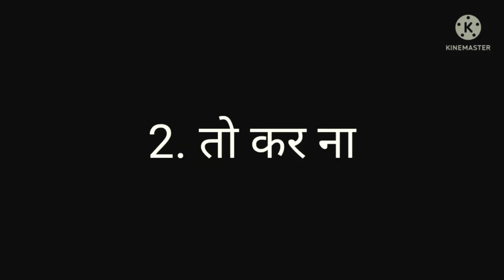Cute girl reaction 🥰 beach kya ho 💔😭gaya mere sath ⁉️ moto vlogs bike rider 🙏 RUHUL HD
Instagram 🆔 ruhul hd link 🔗